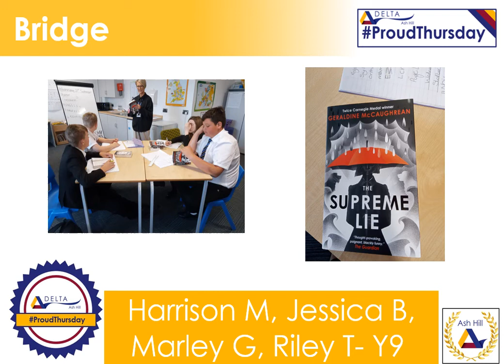Proud Thursday AHA 2209